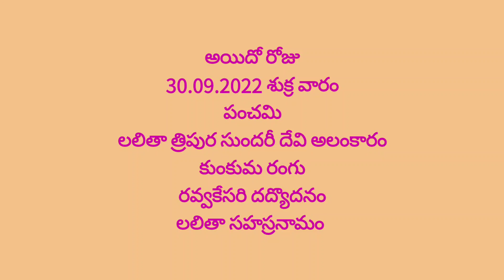లలితా త్రిపుర సుందరీ దేవి అలంకారం, నైవేద్యం, చదువుకోవాల్సిన స్తోత్రాలు